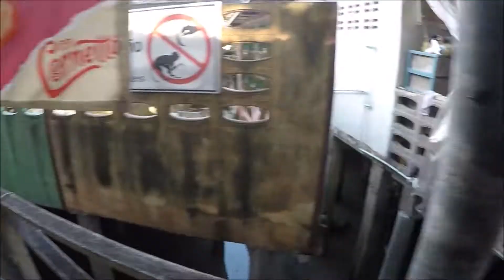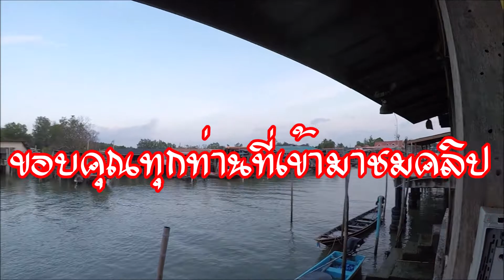พาไปชิม ร้านเคียงเล สุราษฎ์ธานี